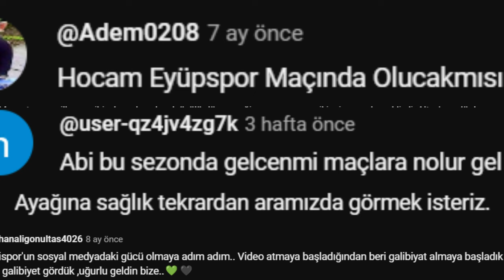MAÇ VLOG | Denizlispor -Arnavutköy maçına gittim! - KAN TER GÖZYAŞI ! yesilcephe | 4k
İzlediğiniz için çoooook teşekkür ederim :)
Dilek ve şikayetleriniz için yorumlara doluşun!